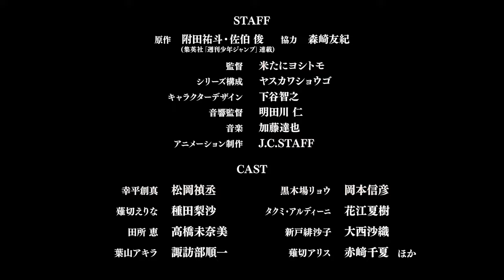SEASON 3 "Shokugeki no Soma : Ni no Sara" [TRAILER]